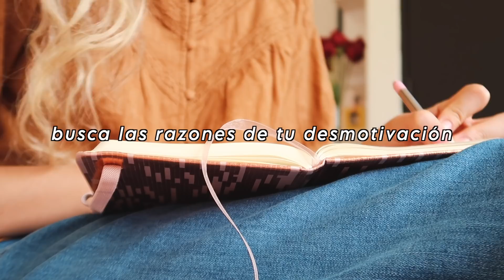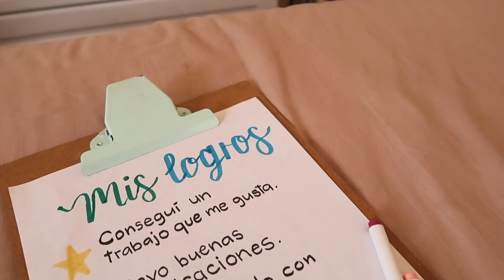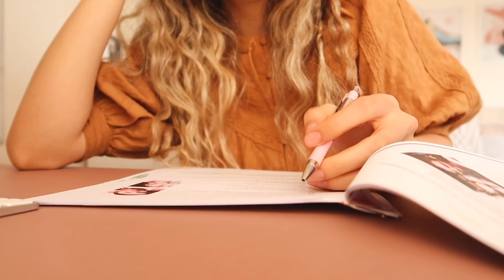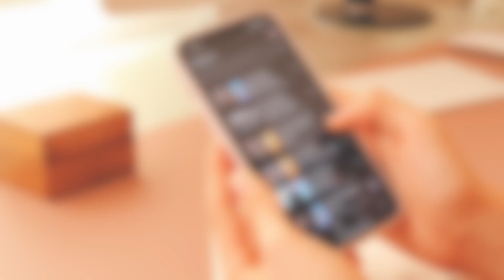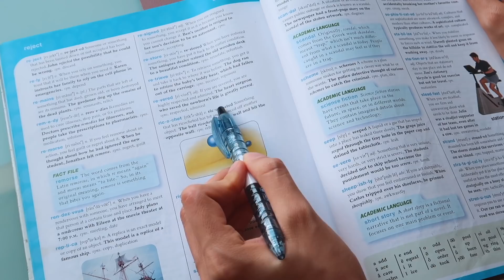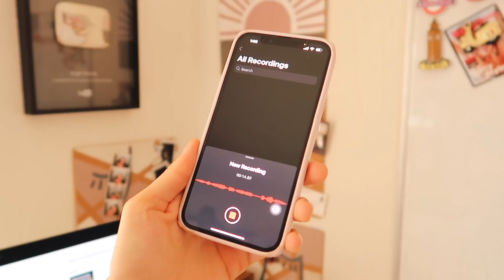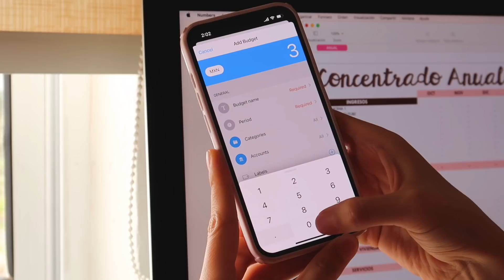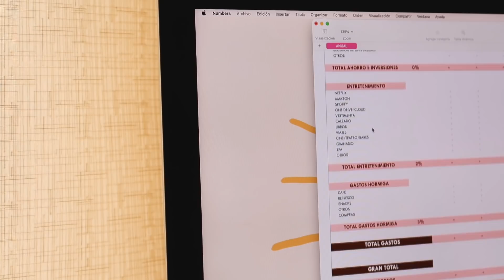10 hábitos SALUDABLES para jóvenes y estudiantes | estudio, productividad y organización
** NUEVO VIDEO CADA SÁBADO **